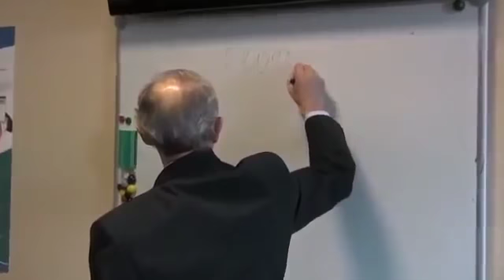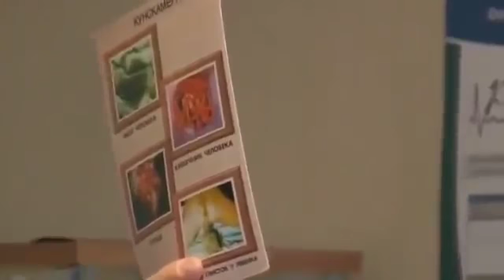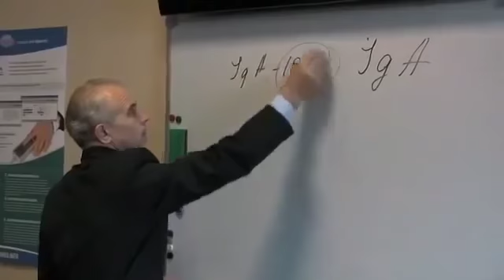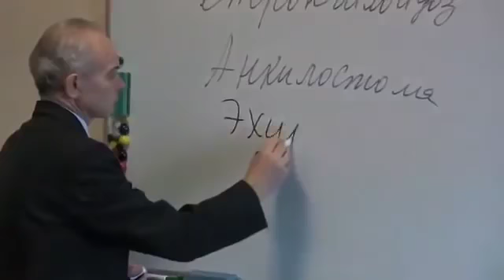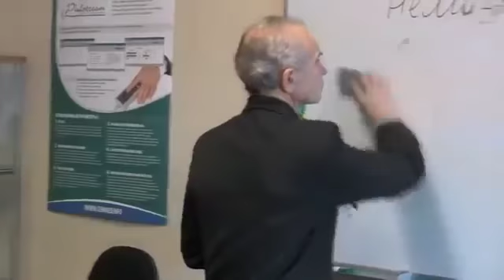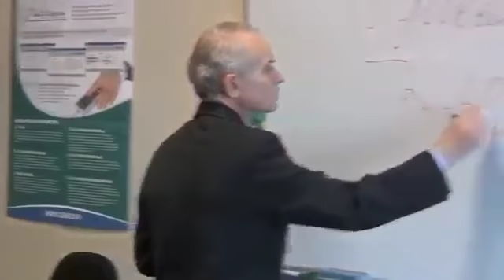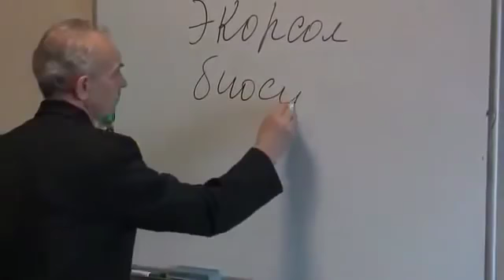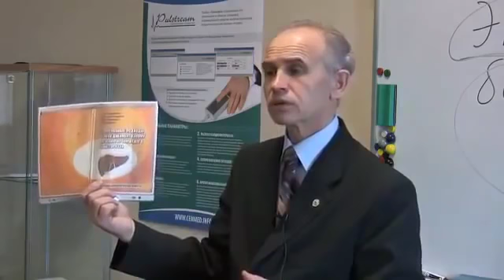Потрясающая Инфа! Анти паразитарная программа ! Академик Городиский. Б. В.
Паразиты (Parasitos (греч.) - нахлебник, тунеядец) в процессе жизнедеятельности выделяют столько вредных и токсических веществ, что организм
вынужден вырабатывать жировую ткань, чтобы их растворить.

    Носители широкого лентеца и бычьего цепня – самые толстые люди. У носителей карликового цепня на теле множество папиллом. Дисбактериоз – заселение кишечника несимбиотными (ИНОРОДНЫМИ) микроорганизмами. Попадая в организм человека, паразиты с током крови разносятся по организму и поражают жизненно важные органы: легкие, печень, головной мозг, не говоря уже о желудочно-кишечном тракте.
     Клинические симптомы глистных инвазий настолько многочисленны, что могут давать картину любой болезни: частые ОРЗ, хронические тонзиллиты, инфекции мочеполовых путей, желчекаменная болезнь, головные боли, ослабление иммунитета, аллергия. В числе зримых признаков присутствия паразитов в организме чрезмерный голод, потеря веса, плохой привкус во рту, запах изо рта, астма, диабет, эпилепсия, прыщи, мигрени, сердечные заболевания.
     Паразитологи установили и доказали, что опухолевая клетка – это безжгутиковая форма трихомонад. Опухоль – это колония безжгутиковых трихомонад, перешедших на неподвижный образ жизни. Лямблии поражают печень, затем заселяют верхний отдел тонкого кишечника и продуктами жизнедеятельности нарушают работу поджелудочной железы, что приводит к диабету. Хламидии свой период размножения проводят в трихомонадной клетке, образуя микроколонии. Они вызывают воспаление в половых органах; нарушение зрения (гноящиеся по утрам глаза – «работа» хламидий);расстройства пищеварительной системы: воспаление поджелудочной железы, диабет, печеночные расстройства; разрушают стенки кровеносных сосудов.
      Последствия хламидиоза в гинекологической практике чрезвычайно серьезны - это расстройство менструального цикла, бесплодие, преждевременные роды, угроза прерывания беременности на всех сроках, внематочная беременность. Признаки наличия паразитов у женщин: воспаление яичников, болезненные месячные с упадком сил, фиброма, миома, фиброзно-кистозная мастопатия, воспаление надпочечников, мочевого пузыря, почек.
       Признаки наличия паразитов у мужчин: простатит, аденома, цистит, песок и камни в почках, мочевом пузыре, затем импотенция. Часто нарушается психика. Признаки наличия паразитов у детей: снижение веса, изменения тяги к еде ( она то усиливается, то исчезает), тошнота, а иногда и рвота, боли в области живота, головные боли и головокружения, (плаксивость, беспокойство, капризность – основные симптомы у детей до года).
       Глисты, находясь в организме ребенка, поглощают различные питательные вещества и витамины из органов пищеварительной системы. Малыш недополучает их. Из-за этого ребенок теряет в весе, у него наблюдается задержка в росте и развитии. Паразиты, попадая во внутренние органы, вызывают механическое повреждение тканей. Двигательная функция кишечника нарушается. Из-за этого у ребенка возникают то поносы, то запоры.
        Также из-за глистов нарушается баланс микрофлоры. Это приводит к развитию дисбактериоза и появлению симптомов этого заболевания. К проявлениям заражения относят и недержание мочи, обострение аллергических заболеваний, повышение частоты простудных болезней, скрипение зубами во время сна. Все вышеперечисленные симптомы могут и не наблюдаться одновременно. Довольно часто у детей проявляется какой-то определенный признак. По данным ВОЗ, паразитарными болезнями в мире поражено около 5 млрд. человек.

Самая безопасная и эффективная программа очистки от паразитов и их токсинов имеется в APL

ОТЗЫВЫ

 Для того чтобы дешевле приобрести продукт необходимо зарегистрироваться по ссылке ниже ▼▼▼▼